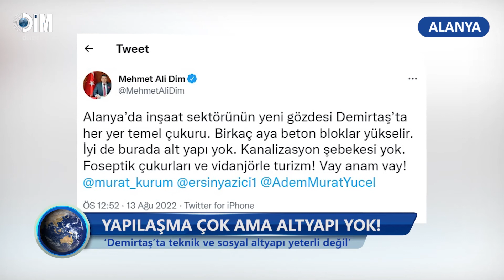YAPILAŞMA ÇOK AMA ALTYAPI YOK!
İnşaat sektörünün yeni gözdesi haline gelen Alanya’nın Demirtaş Mahallesi’nde altyapı ve kanalizasyon şebekesinin olmaması tepkileri de beraberinde getirdi

Alanya’nın Demirtaş Mahallesi, inşaat sektörünün yeni gözdesi haline geldi. İnşaat yasağına rağmen bölgede inşaatlar yükselmeye devam ediyor. Altyapıya bakılmadan verilen inşaat izinlerinin plansız ve çarpık yapılaşmaya yol açtığı konuşulurken, bunun sonucunda hem insanların hem de çevrenin büyük zarar göreceği vurgulanıyor.

Demirtaş’ın altyapısının yetersiz olduğunu belirten Alanya Belediyesi ve Antalya Büyükşehir Belediyesi'nin CHP'li Meclis Üyesi Erkan Demirci, bölgede yapılaşmanın bu hızla ilerlemesi durumunda teknik ve sosyal altyapı alanları açısından sıkıntı yaratacağını söyledi.

Küresel Gazeteciler Konseyi Genel Başkanı Mehmet Ali Dim de kişisel Twitter hesabından Çevre, Şehircilik ve İklim Değişikliği Bakanı Murat Kurum, Antalya Valisi Ersin Yazıcı ve Alanya Belediye Başkanı Adem Murat Yücel’i de etiketleyerek yaptığı paylaşımda, "Alanya’da inşaat sektörünün yeni gözdesi Demirtaş’ta her yer temel çukuru. Birkaç aya beton bloklar yükselir. İyi de burada alt yapı yok. Kanalizasyon şebekesi yok. Foseptik çukurları ve vidanjörle turizm! Vay anam vay!” ifadelerini kullandı.